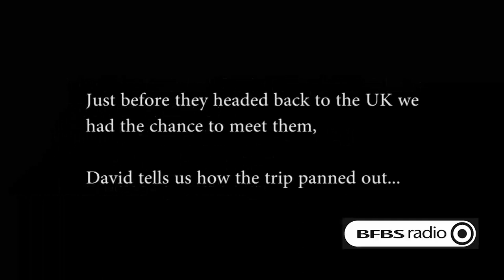IN THE FOOTSTEPS OF LEGENDS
A team of 4 men have just returned from an expedition following in the footsteps of Shackleton and his crew who traveled from Elephant Island, Antarctica to South Georgia in 1914...

The team included two very experienced explorers and two injured British Soldiers.

Before they went back to the UK they popped into BFBS in the Falkland Islands to tell us all about it.

You can hear the interview and see a selection of their amazing photos from the expedition by clicking play...